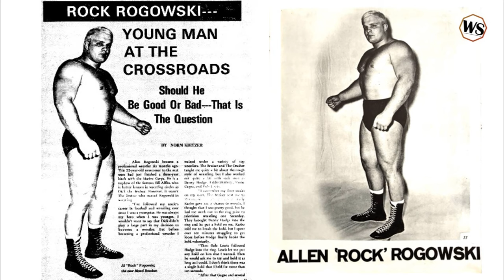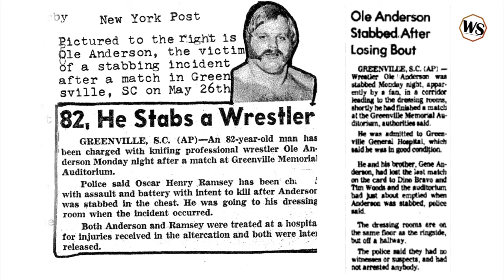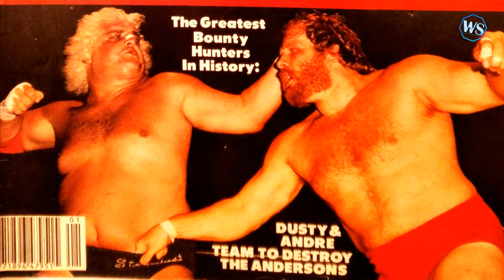Ole Anderson Tribute (1942-2024)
Rest In Peace, Ole Anderson.